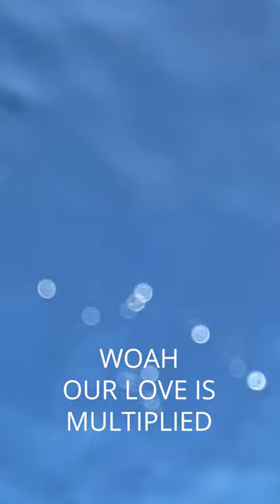"Livin' the Good Life" LYRIC VIDEO - Sing it louder, sing it prouder. 🏳️‍🌈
Emma Zakes Green and I wrote this for a kids' animation pitch, and it feels like a nice ditty for Pride Month! Sing it louder, sing it prouder. 🏳️‍🌈

Written by Paul Fraser (ASCAP) & Emma Zakes Green (ASCAP)

Mix consulting by Louis Lopez
Mastered by Daniel Eaton of Little Castle Mastering
Lyric video by Brenan Dwyer